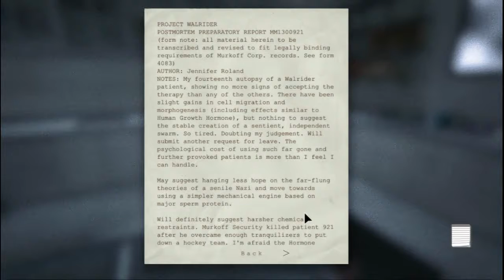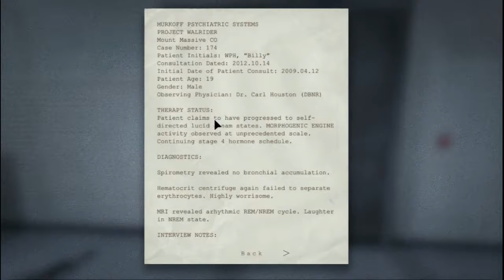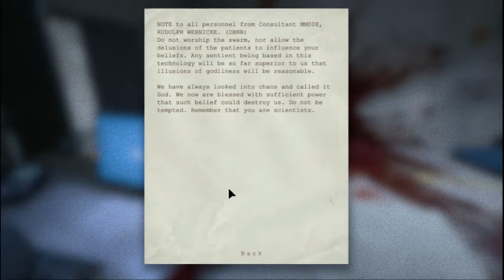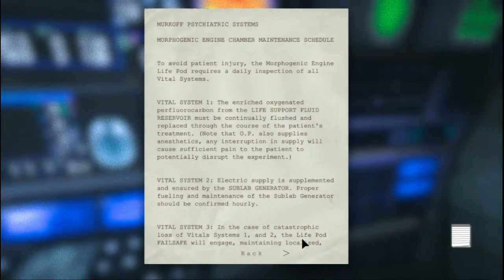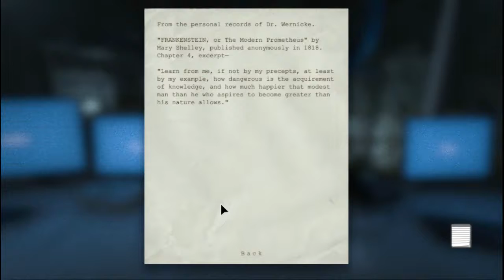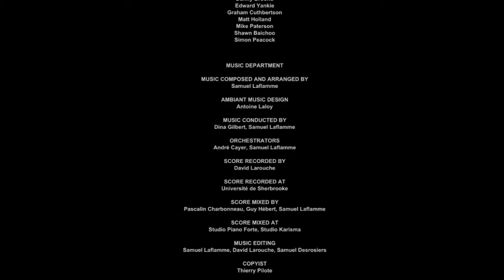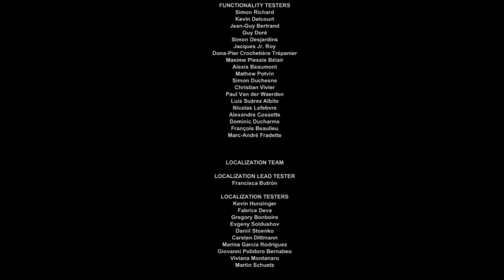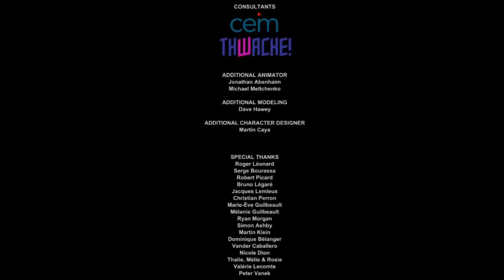Fin. | Outlast Gameplay FINAL